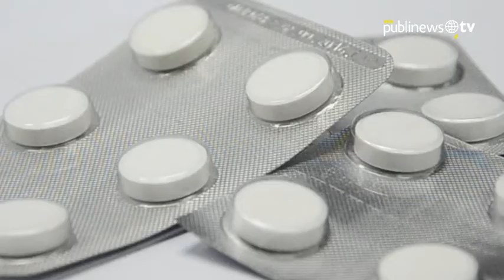PDH denuncia alza a los precios de medicinas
De acuerdo con el titular de la Procuraduría de los Derechos Humanos, Jorge De León Duque, luego de realizar un monitoreo en seis farmacias se constató que el precio de medicinas de alto consumo ha subido en las últimas tres semanas